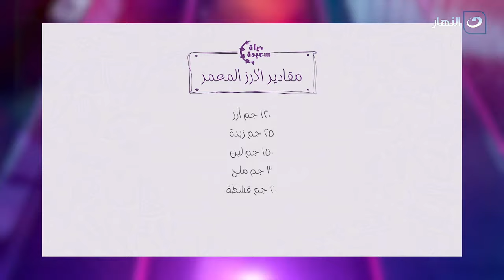حياة سعيدة | لو عندك عزومه.. عليك وعلى البط اعرف معانا ازاي تعملي البط ملوش حل